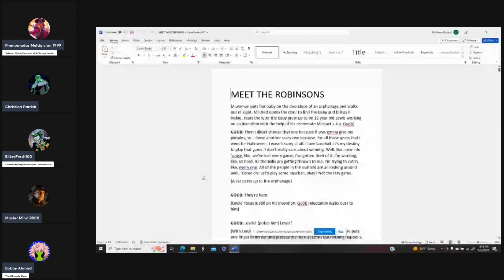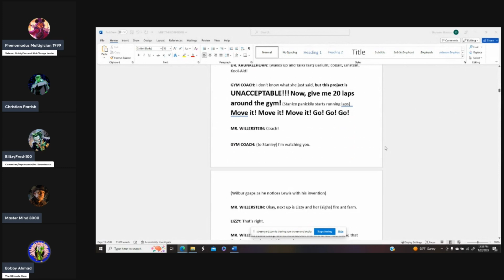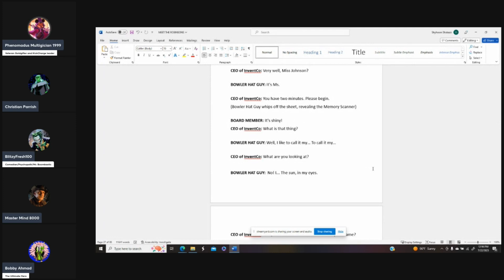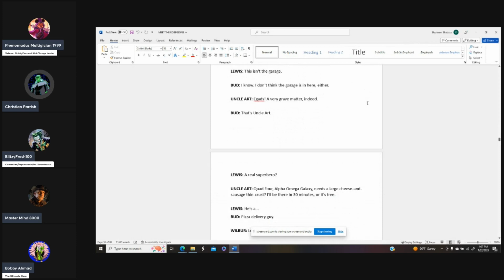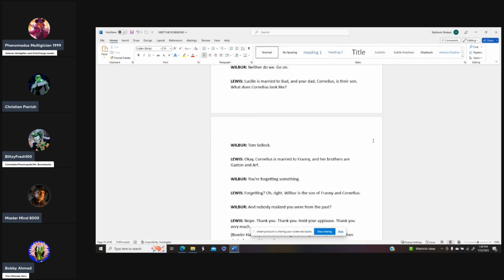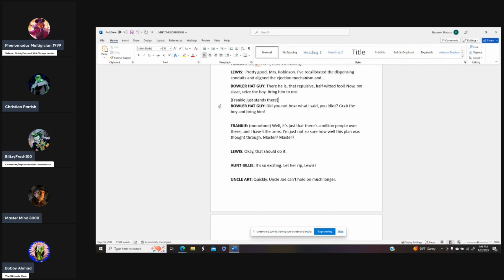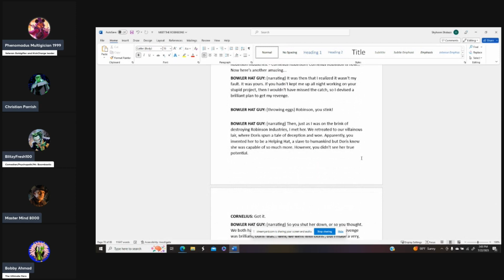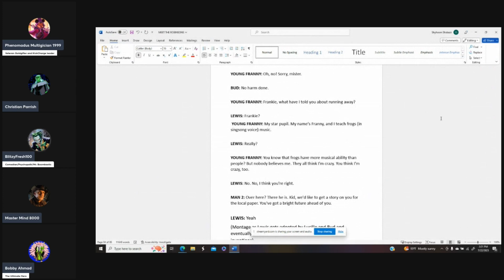VOICE FOR ALL: Meet the Robinsons